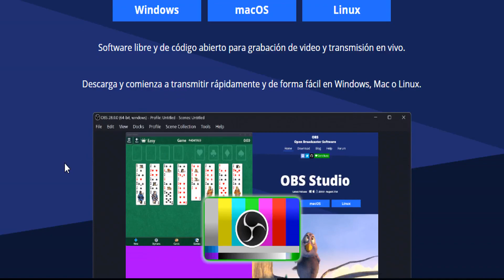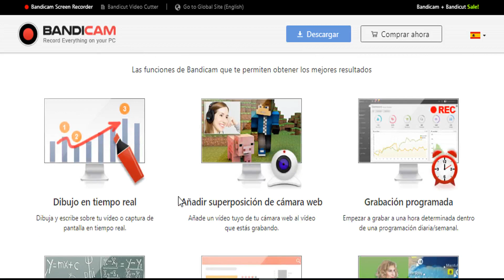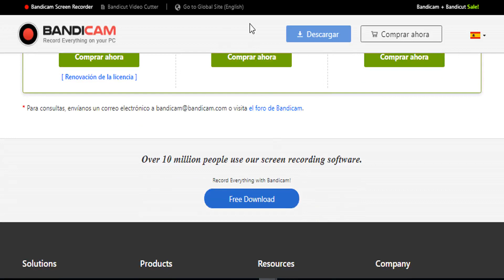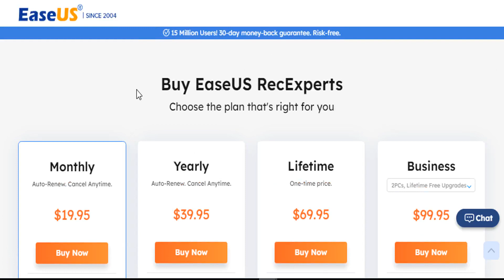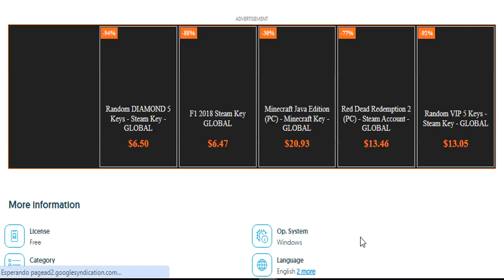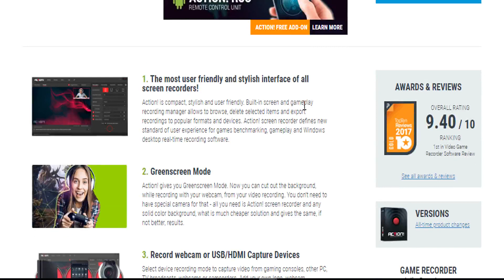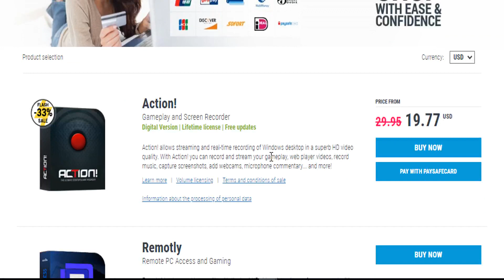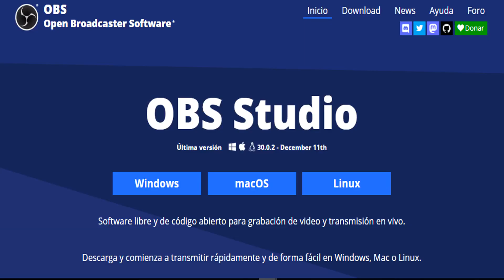Grabador de Juegos para PC de Bajos Recursos